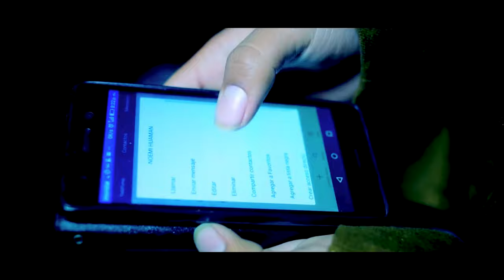NOEMI HUAMAN ♫ BORRAME DE TU LISTA ♫ VIDEO CLIP OFICIAL-DANNY /JT PRODUCCIONES ™✔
Video clip de "La Señora Ley "NOEMI HUAMAN interpretando el tema :Borrame de tu Lista",con el acompañamiento de los Dinamicos del Amor de Toribio Polo Atusparia .

Artista:Noemi Huaman
Tema:Borrame de tu Lista
Autor:Claudio Guerrero
Album:Naci Para Ti Peru
Genero:Huayno

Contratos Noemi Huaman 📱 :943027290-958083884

Productora/Sello Discografico:Danny Producciones del Peru s.a.c.
Contratos para filmacion: 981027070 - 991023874 /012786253
Gerente General:Luis Alberto Cribillero Pomiano

Dirigido por:Toribio Polo Atusparia
Edicion y Postproduccion:JT PRODUCCIONES E.I.R.L.